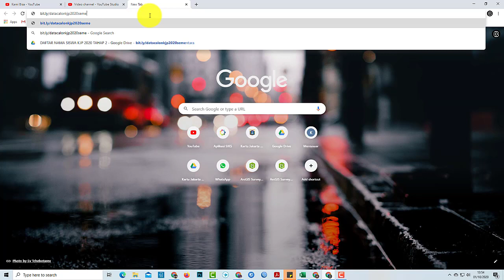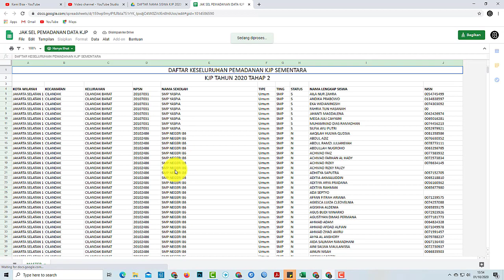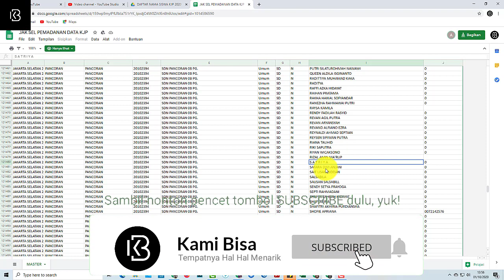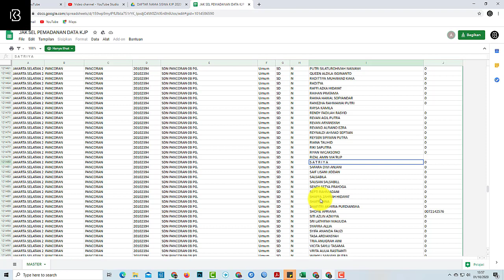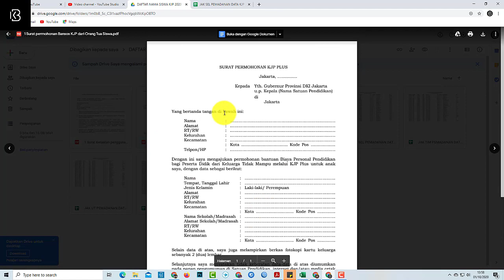PENGUMUMUMAN DAFTAR NAMA KJP TAHUN 2020 TAHAP 2 SE DKI JAKARTA DAN CARA MENDAFTARNYA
SEMUA DAFTAR PENERIMA KJP SLB, SEKOLAH NEGERI, MADRASAH DLL ADA DI SINI

KAPAN SIH KJP TAHAP 2 TAHUN 2020 CAIR ?
BAGAIMANA CARA CEK CALON PENERIMA KJP ?